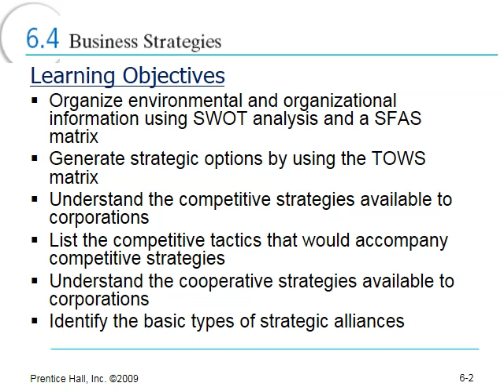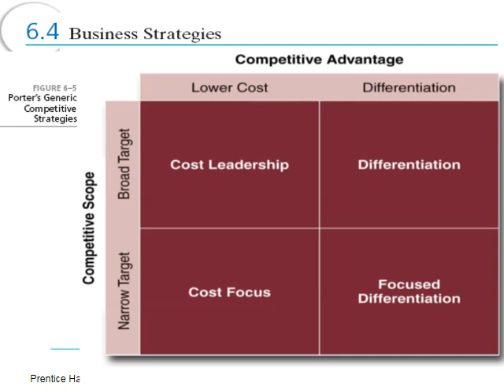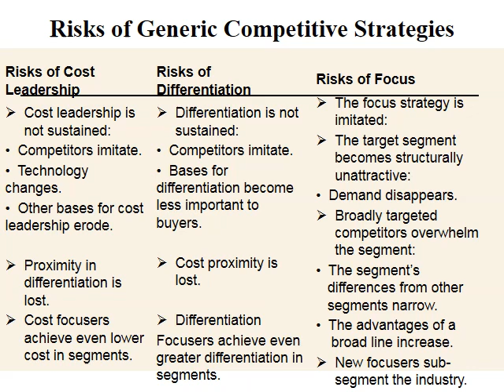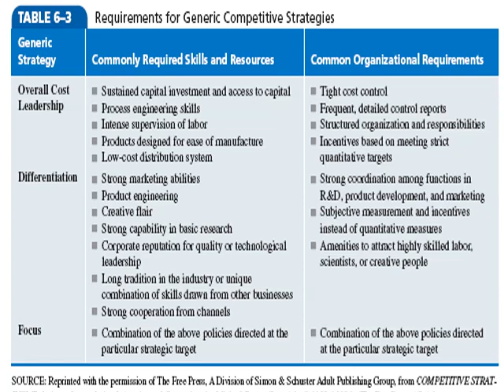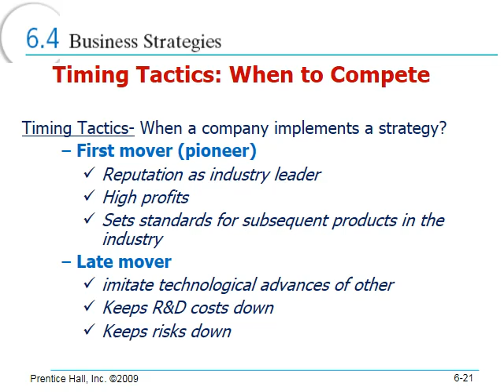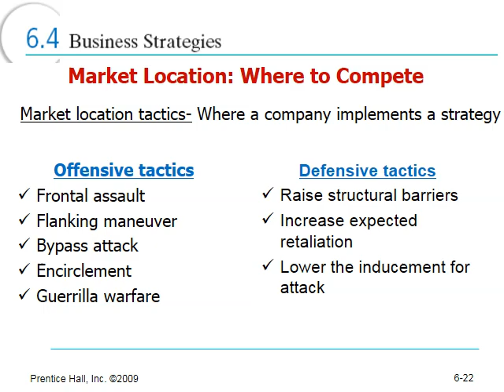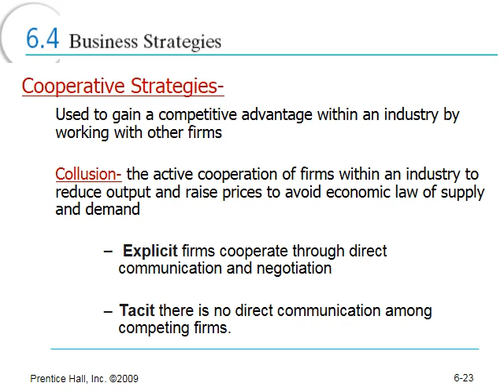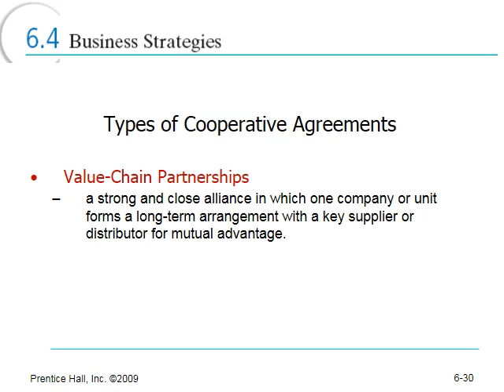الادارة الاستراتيجية - الفرقة الرابعة - ادارة - لغة انجليزية - 10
دكتور منال الكردي